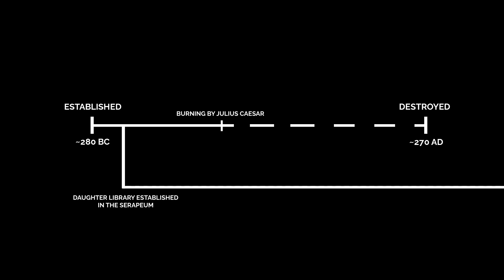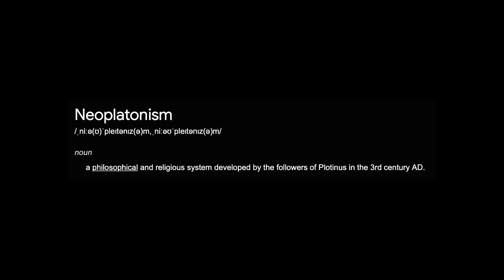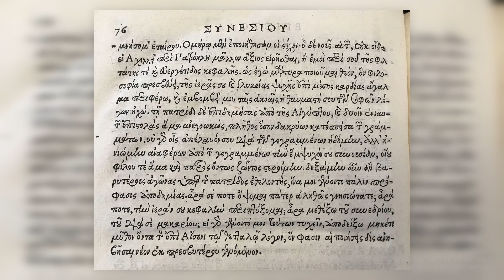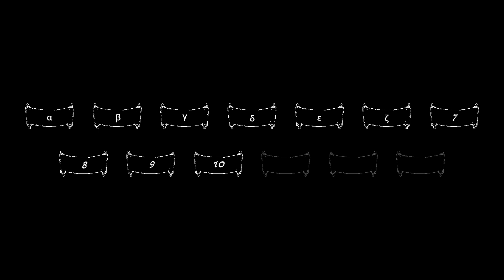Hypatia: The Legacy of Lost Knowledge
Delve deep into the heart of ancient Alexandria and uncover the tale of Hypatia – the luminary mathematician, philosopher, and beacon of knowledge. From her earliest days under the guidance of her illustrious father, Theon, to her tragic end amidst political and religious turmoil, journey with us as we trace the legacy of a prodigious intellect.

Amidst the remnants of the Great Library and the whispers of lost manuscripts, Hypatia's influence echoes through time. Despite the gaps in our understanding of her works and the annals of history shadowed by prejudice and suppression, her legacy remains undiminished.

Chapters:

0:00 - 1:07 - Intro
1:07 - 1:58 - Hypatia's Upbringing
1:58 - 2:41 - Hypatia's Teachings
2:41 - 4:53 - Hypatia's Works
4:53 - 7:04 - How was Hypatia's work lost?
7:04 - 7:49 - Hypatia's Legacy
7:49 - 8:09 - Outro

Drop your suggestions for future topics in the comments!